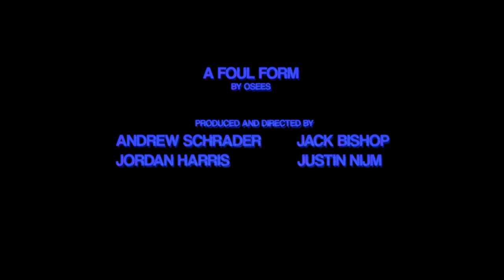Osees - "A Foul Form" (Official Video)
"A Foul Form" appears on the forthcoming album "A Foul Form" by Osees, out August 12th on Castle Face Records

A Bad People / Bad Taste Co-Production
Inspired by the works of Takashi Ito

Starring Blake Sheldon as Bag Man, Alien #1, Tape Face, Foil Boy, and Cellopain, and ??? as Alien #2

Produced and Directed by Andrew Schrader & Jordan Harris & Jack Bishop & Justin Nijm
Shot by Jack Bishop
Edited by Jordan Harris & Andrew Schrader
Color by Jordan Harris

Foul Form Crew: Blake Sheldon, Sebastian Ruan, Sofia Drummond-Moore, and Anthony Vanchure

2nd Camera and Lights provided by Rickey Mizuno
Retro TV and general cool vibes provided by Brad Geis
Shot at Cielo Galleries/Studios

Special Thanks: Abby Cooper for her dragoning, Stephen Salvaggio, John Dwyer, Osees

All lighting effects done in-camera.